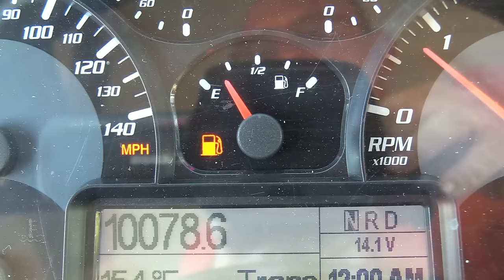School Bus Drivers...Living the dream??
A fun look into the life of one School Bus Driver and a not so typical
day, or is it?? Once again Matt is back to continue where "Can't drive 55" left off. A large cast joins in the fun and even some kids of our drivers help out.